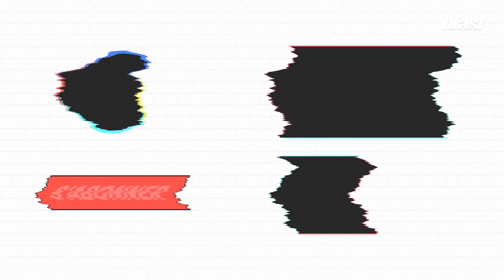MACRON : L'HUMILIATION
"Ce qu’il s’est passé hier à Strasbourg est du jamais vu. Le débat de la présidentielle française s’est invité dans l’hémicycle sous le regard médusé des députés européens. Emmanuel Macron, nouveau président de l’Union européenne, venait d’achever son discours. Les oppositions ont ramené le président de l’Union européenne au moment présent. Celui de la campagne présidentielle française."

Emmanuel Macron bousculé par ses opposants au Parlement européen, les suites des vacances de Jean-Michel Blanquer et les réactions des députés communistes après qu’un des leurs a apporté son soutien à Jean-Luc Mélenchon. C’est le sommaire du numéro 31 d’un Bourbon Sinon Rien.

Crédits images 4:32 : Clément Lanot

Montage : Lucie Dulois
Images : Emma Barrier
Son : Baptiste Veilhan
Graphisme : Adrien Colrat
Diffusion : Maxime Hector
Production : Thomas Bornot
Direction des programmes : Mathias Enthoven
Rédaction en chef : Soumaya Benaissa